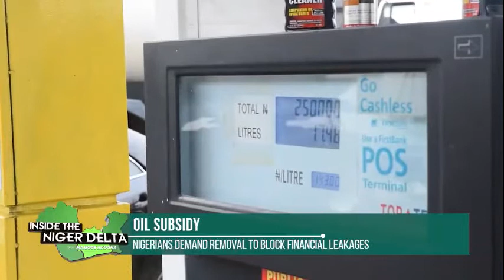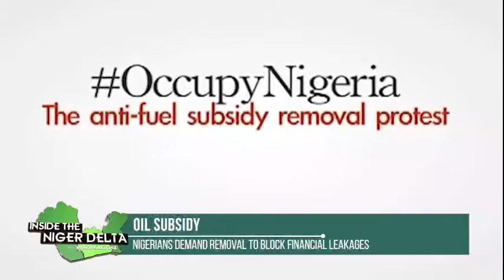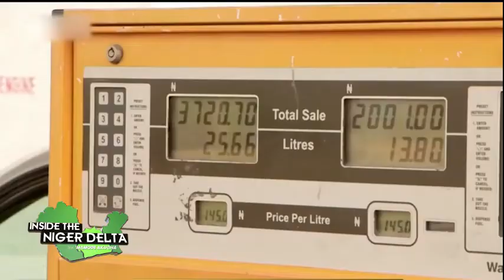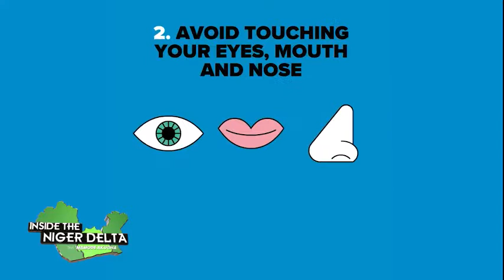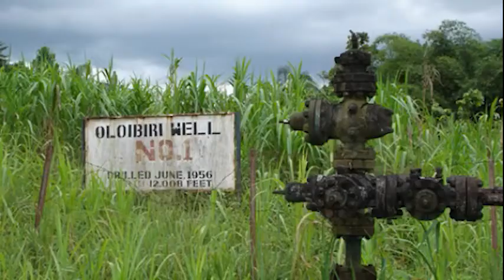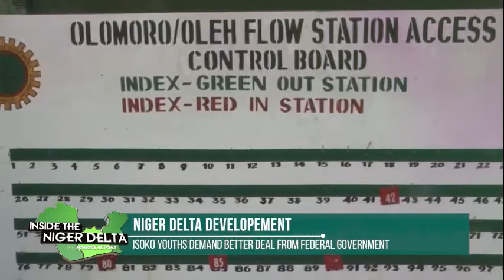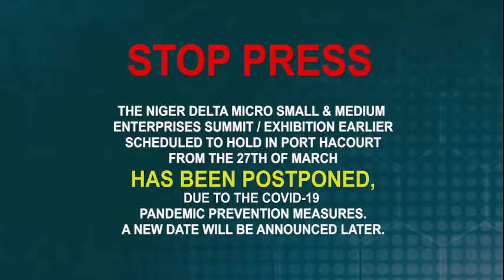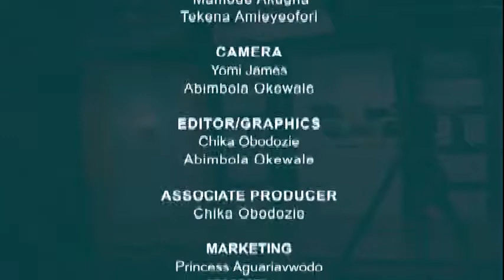INSIDE THE NIGER DELTA WITH MAMODE AKUGHA EP 116 23RD MARCH 2020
1. BAYELSA PDP GOV. NOMINATION DISPUTE : AGBEDI, APPEALS TO ALAIBE FOR TRUCE.

2. NDDC FORENSIC AUDIT: AKPABIO HAILS BUHARI'S VISION FOR THE NIGER DELTA.

3. BRACED COMMISSION: NIGER DELTANS SET AGENDA FOR SOUTH-SOUTH GOVERNORS.

4. PEACE BUILDING: MINISTRY OF NIGER DELTA AFFAIRS ENGAGES COMMUNITIES IN ABIA STATE.

5. NDDC INTERIM COMMITTEE: WHY JOI NUNIEH WAS FIRED.